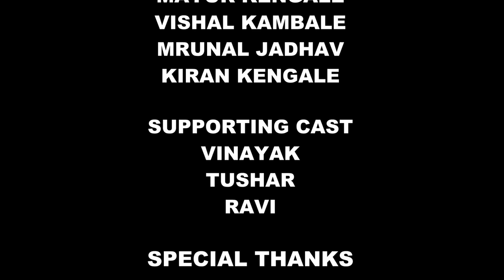LOST IN GHOST | Shortfilm Trailer | Horror , Haunted ,Thriller | India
Upcoming Shortfilm "LOST IN GHOST" Trailer. Must Watch. Horror, Thriller Movie.